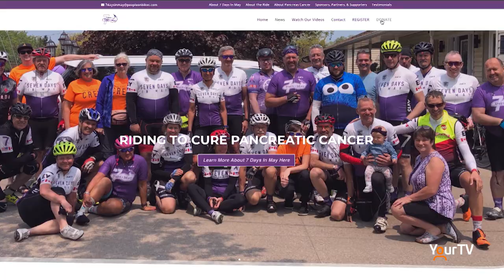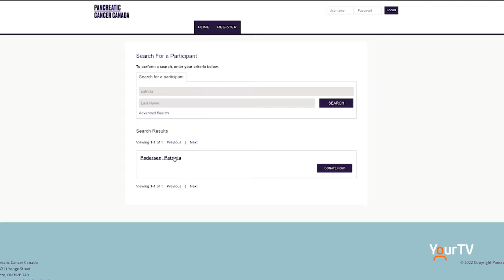Local triathlete biking for pancreatic cancer research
Patricia Pedersen is a local who is embarking on an emotional journey this weekend. Called "Everesting", Patricia will be cycling up Sydenham Hill in Dundas Ontario up 90 times, which would be the equivalent of climbing the height of Mount Everest. For this eight-time ironman finisher, she thought it would be a great way to fundraise and raise awareness for pancreatic cancer in honour of her friend Lara who is battling this cancer. The following week (May 28), Patricia will embark on the 7 days in May week long 1,200km ride across Ontario. Melissa Candelaria spoke with Patricia on May 17, who starts off by going more in depth about why she's taking on these two major challenges.